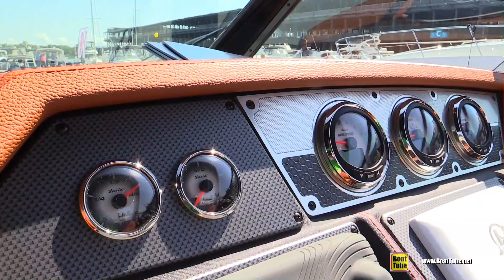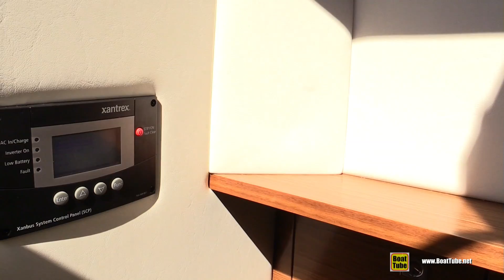2015 Cruisers Yachts 328 South Beach Special Edition Motor Boat - Walkaround - 2015 MTL Boat Show